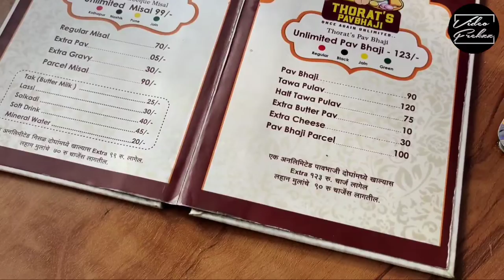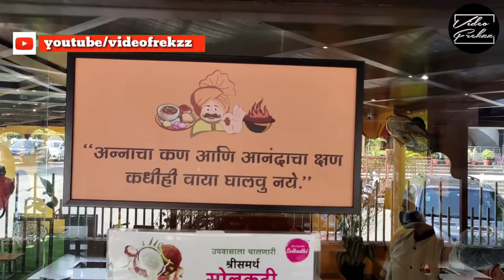अनलिमिटेड मिसळ फक्त ₹९९ - Unlimited Misal just Rs. 99/- Thorat's Baarbeque | INDIAN STREET FOOD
Thorat's Baarbeque Misal Pavbhaji

Address: 11, Camp Education Rd, Sector 27A, Pradhikaran, Nigdi, Pimpri-Chinchwad, Maharashtra 411044

After a long wait we visited @thoratsbaarbequemisal to try their unique menu.
They serve 4 types of misal on table with coal Bbq which gives it smooky touch additionally you can customise your own misal as you like it never ends here all this is Unlimited that too just for ₹ 99/-

Bbq मिसळ पाव ~
पुणेरी रस्सा (sour and spicy)
कोल्हापुरी रस्सा (spicy)
नाशिक / काळा रस्सा (black)
जैन रस्सा (no garlic, onion)

Truly unlimited bbq misal pav with 4 variety just for Rs. 99/-
4 types of Pav bhaji for Rs. 123/-

Gears used -

JB01507-BWW-GorillaPod 3K Kit(Black/Charc)
BOYA by-MM1 Universal Cardiod Shotgun Microphone
DJI Osmo Mobile 3
Best discount deals on Amazon

Do check other videos on my channel.